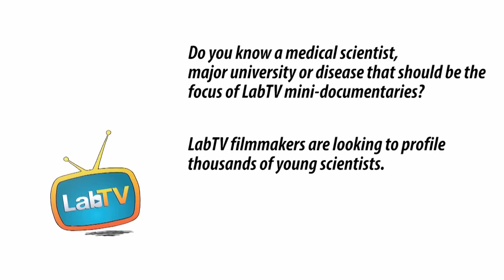Find your passion – Be A Medical Scientist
Meet Jacalyn Rosenblatt, a Hematology and Oncology physician in The Cancer Institute at Beth Israel Deaconess Medical Center.  Jacalyn’s research involves immune therapies for cancer, with the hope of developing a personalized blood cancer vaccine.